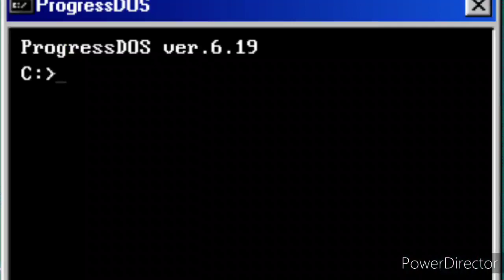Progressbar 98 Commercial